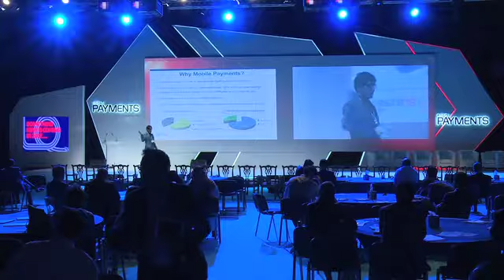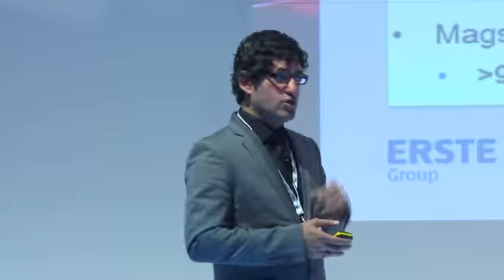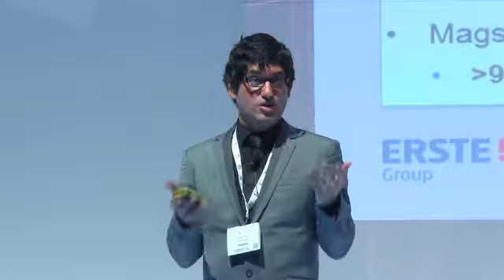The evolution of contactless payments - Zafar Kazmi, Erste Bank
Zafar Kazmi, Head of Group Mobile Channels Strategies, Erste
Bank speaks on 'The evolution of contactless payments' at Cards & Payments Middle East 2016 in Dubai.